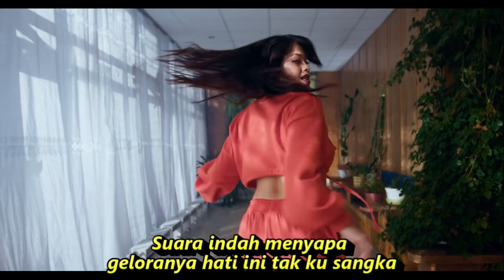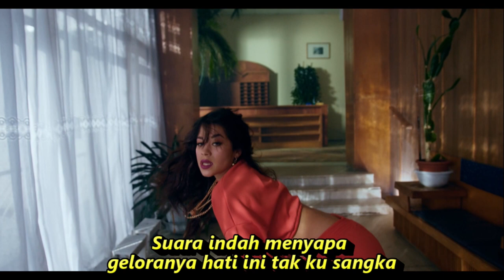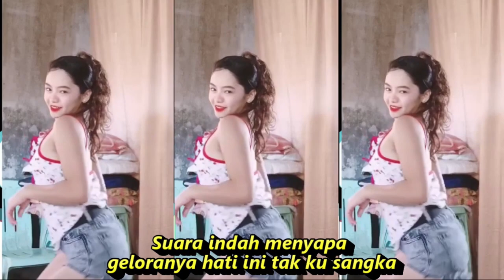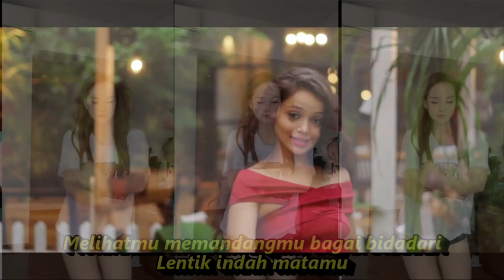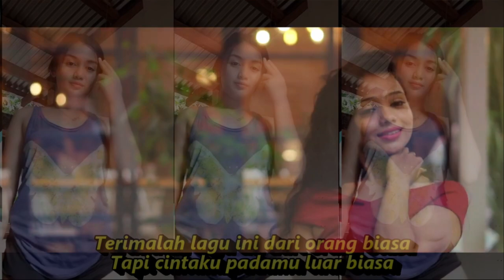CINTA LUAR BIASA DANGDUT KOPLO FULL GOYANG KOMPILASI YOUTUBE SHORT & TIKTOK HOT DANCE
Andmesh Kamaleng
lIRIK :
Waktu pertama kali
Kulihat dirimu hadir
Suara indah menyapa
geloranya hati ini tak ku sangka
Rasa ini tak tertahan
Hati ini selalu untukmu
Terimalah lagu ini dari orang biasa
Yang kupunya hanyalah hati yang setia tulus padamu
Hari hari berganti
Kini cintapun hadir
Hitam panjang rambutmu anggung terikat
Tapi cinta ku padamu luar biasa
Aku tak punya bunga Aku tak punya harta
Terimalah cintaku yang luar biasa tulus padamu
DANGDUT KOPLO CINTA LUAR BIASA PALING ENAK DIBUAT GOYANG JOGED TIKTOK & SHORTS . @totototo8492
4K Hot girl Dancing B-ROll Footage, Free Stock Video_HD.pexels-cottonbro-7969757

Dangdut koplo
Kopo dangdut
Tepung kanji
Los dol
Banyu moto
Apakah itu cinta
Gaun merah
Berbeza kasta
Ku puja puja
Koplo time
Koplo Jawa
Koplo Banyuwangi
Koplo again
Koplo Adella
Koplo bunga
Koplo campursari
Koplo campursari mp3
Koplo chord
Koplo cinta
Koplo DJ
Koplo duet
d'rosta koplo
Koplo full
Koplo ful
Koplo gendang
Koplo gerry
Koplo gelandangan
Koplo hadirmu bagai mimpi
Koplo hits
Koplo palapa
Koplo India
dangdut karaoke
dangdut remix
dangdut lawas
dangdut Amelia
Dangdut academy
dangdut Asia
Dangdut akustik
dangdut bimbang
dangdut cek
Chord dangdut
Dangdut disco
Dangdut disko